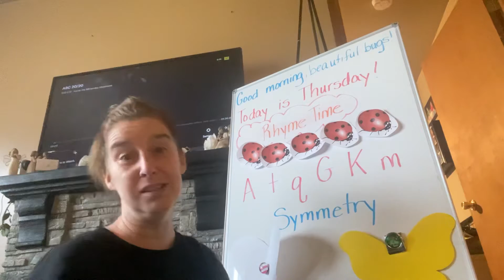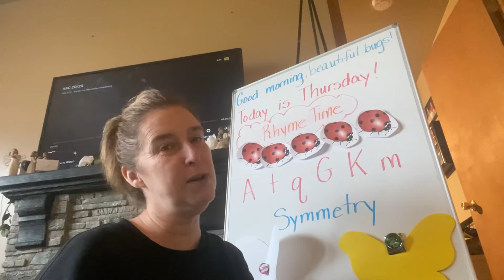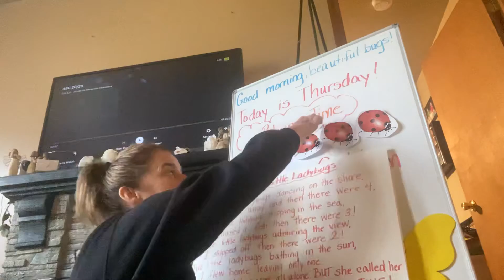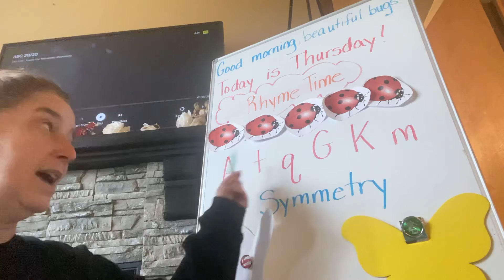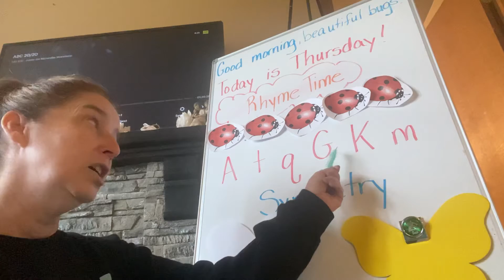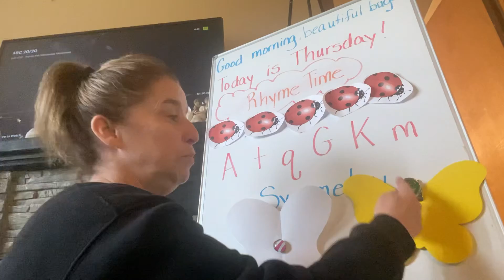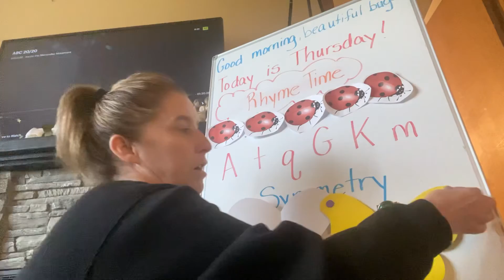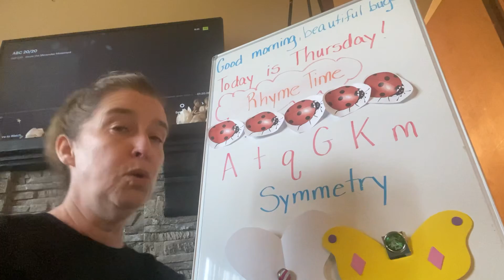Morning meeting Thurs 4/15